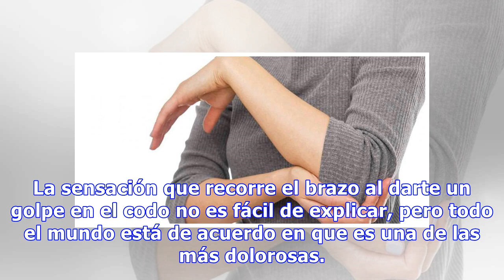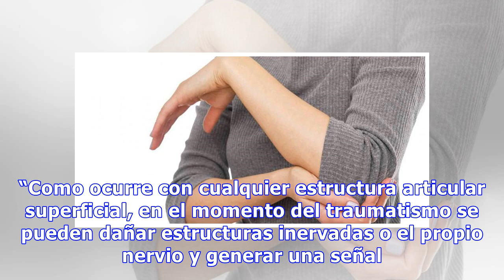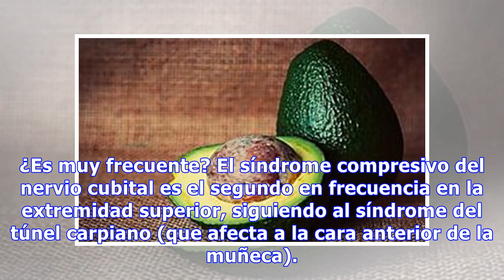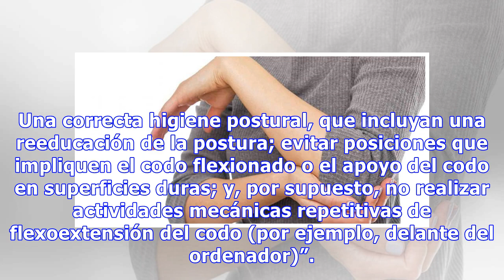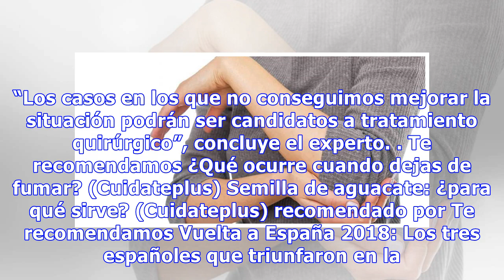¿Por qué duelen los golpes en el codo?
La sensación que recorre el brazo al darte un golpe en el codo no es fácil de explicar, pero todo el mundo está de acuerdo en que es una de las más dolorosas. ¿Por qué? “El codo, por su localización, es una zona expuesta a golpes y estos son dolorosos porque los huesos de esta articulación están des...